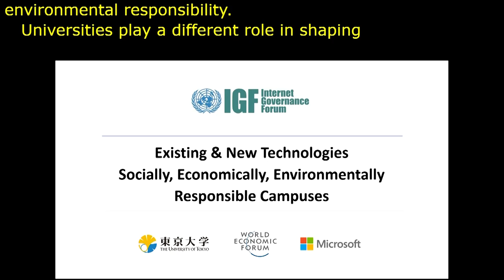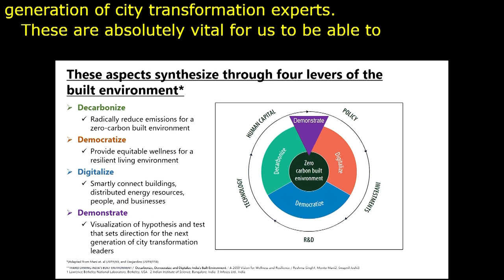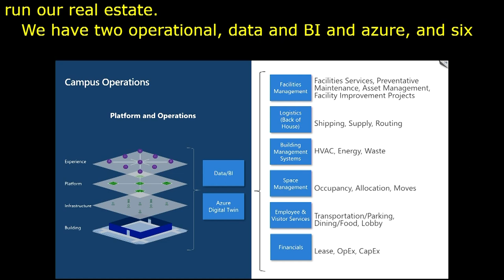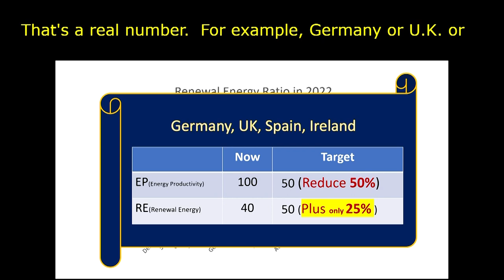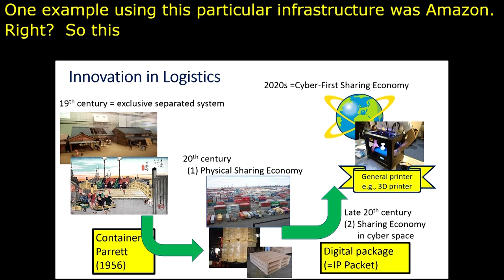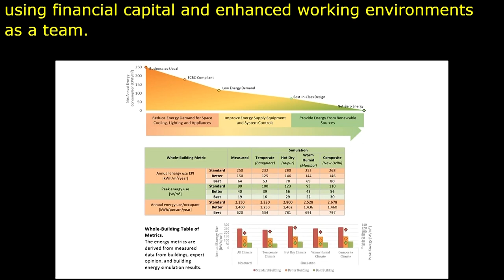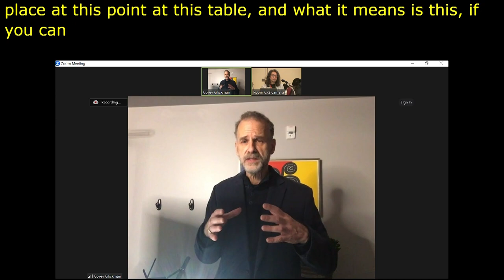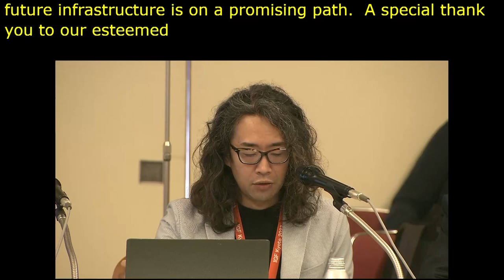IGF 2023 Day 2 Workshop Room 9 Socially, Economically, Environmentally Responsible Campuses